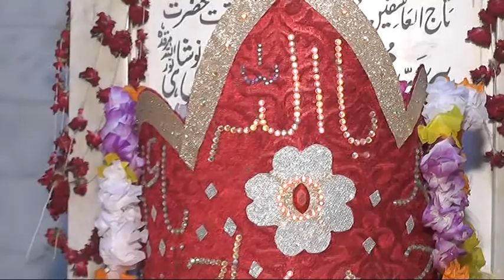Albums 1 2020 عرس مبارک 1 اکتوبر Khatam Sharif Chak No 219